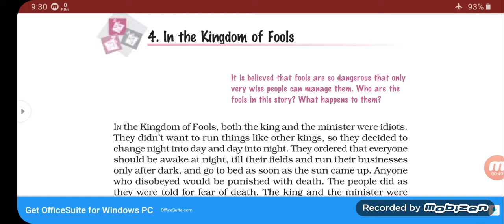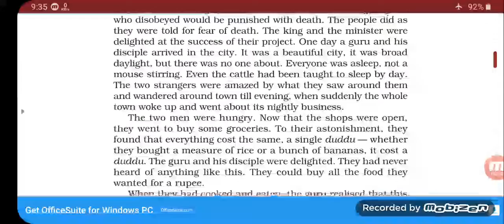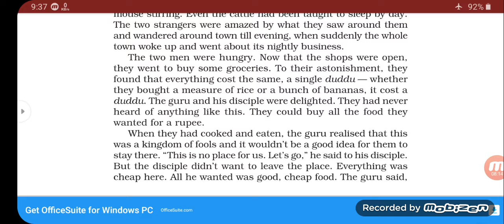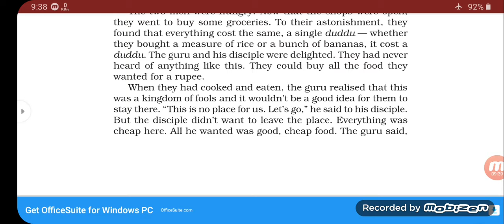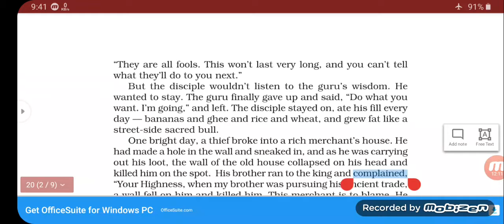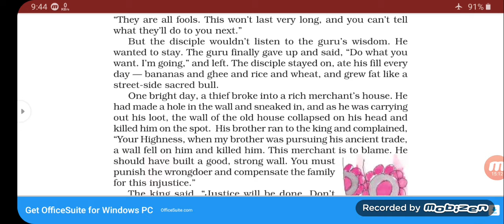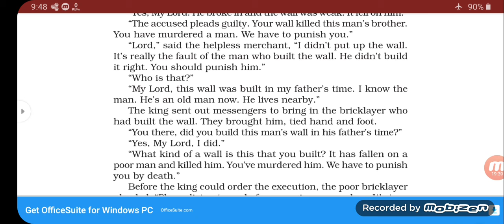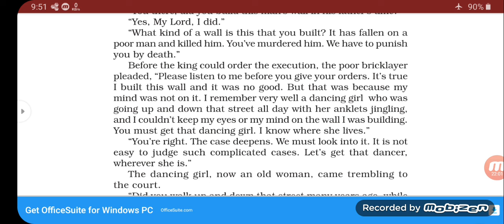9th English SR CH 4 IN THE KINGDOM OF FOOLS ( part I )